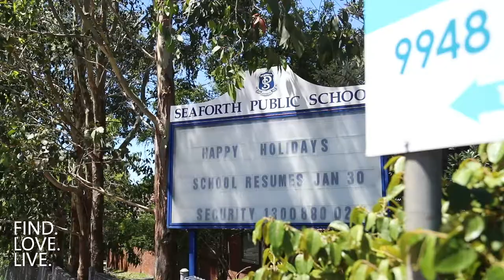21 Peacock Street, Seaforth│Andrew Lutze│Sam Raso│Cunninghams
Flexible living for the modern family

FIND. A remarkable demonstration of considered design, this magnificent home with ocean views uses space and light to stunning effect. Luxuriously large, yet wonderfully welcoming, this dual-level home has been thoughtfully designed to cater to full and vibrant family life, with accessible entertaining space that flows from the various living areas, and a flexible layout that includes self-contained living and accommodation on the upper floor.

LOVE. Set privately to the rear, the vast and open living area is set with character-rich pine floorboards, a beautiful coffered ceiling and provides fluid connections with outdoors.
• The backyard is an enchanting playspace for children, with a level lawn, cubby house and an enclosed pool, which are all given natural protection from the surrounding trees. And for the adults, an entertainer's deck and BBQ area for alfresco dining.
• Perfectly equipped to cater to the family's needs as well as for lavish entertaining, the stylish kitchen features sleek, soft-close cabinetry, induction cooking, and an island bench with quality stone counters.
• All of the bedrooms feature built-in or walk-in wardrobes and ceiling fans, and one of the bedrooms includes a shower en-suite.
• The main bathroom is stylishly presented with a huge rainwater shower, double vanity and separate WC.
• Upstairs are two generous bedrooms with built-ins and a bathroom with combined bath and shower, as well as a full-sized modern gas kitchen and a spacious living area that flows to a huge entertainer's deck with a magnificent panoramic view of the district and ocean.
• Choose to use the top floor for your own family's purposes, or as part of an extended family living arrangement, or even for Airbnb.
• Final highlights include a tandem carport, a shower room next to the pool and gated access.

LIVE. Protected from the road, which gets very little traffic, this is a perfectly peaceful location, yet local shops, schools and bus stops are all accessible on foot. It's a short drive to Manly or Warringah Mall, and it's an easy commute to the city.

Cunninghams make no representations to the accuracy of the information provided by our vendors. Interested parties should conduct their own due diligence in relation to each property they are considering purchasing. All photographs, maps and images are representative only, for marketing purposes.